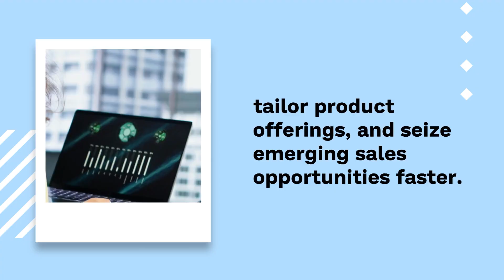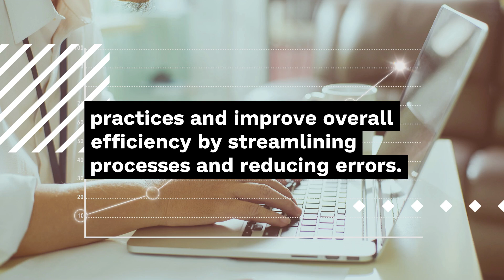How to Pitch a Real-Time Customer Data Budget for Management Approval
Discover how to successfully pitch a real-time customer data budget to management for approval. This guide provides step-by-step strategies to communicate the value of real-time data and how it can drive informed decisions, enhance customer experiences, and ultimately lead to business growth.

Learn the key points to emphasize during your presentation, tips for addressing potential objections, and how to align your proposal with your organization's goals.

for more insights on leadership, business strategies, and maximizing your team’s performance. Sign up for the Breakfast Leadership Newsletter for more tips.